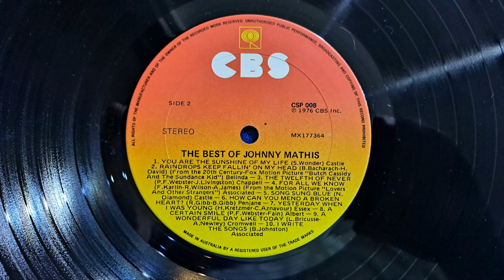Raindrops Keep Falling On My Head. Johnny Mathis. Vintage Vinyl Record. Sansui 881. Yamaha NS-333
DJ-Tech Vinyl USB 10 Turntable. DOUK T3 Plus Tube Valve Phono Pre Amplifier. Sansui 881 Receiver, and two pairs of Yamaha NS-333 bookshelf speakers.